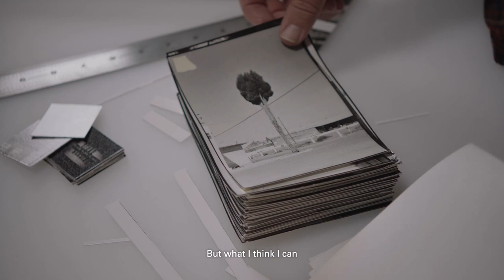Matt Black: The Documentary Commitment - Introduction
Across a curriculum of 21 lessons spanning more than five hours, Black speaks on his pathway into photography, teaches some of his key guiding principles to making meaningful work, often on difficult subjects, and shares insights on how he has developed significant projects focused on themes of geography, inequality, and the environment in his native region of the Central Valley in California, as well as further afield.

Full of advice for those interested in using the medium of photography to highlight issues, stories, people and places that are important to them. The photographer shares vital guidance on forging a connection with a subject, theme or idea that can propel your photography forward.